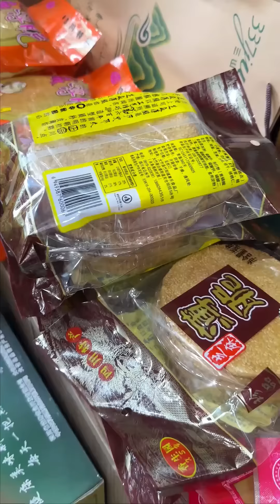老公去重庆见亲家，买一大包特产礼轻情意重，亲人见面真开心！【杨翠花V】